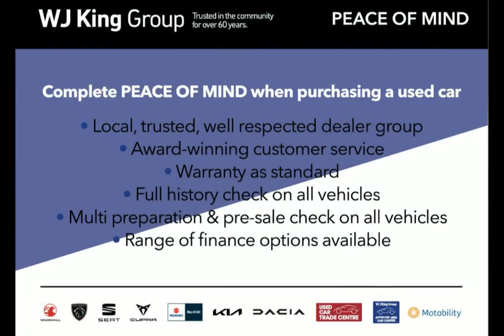WJ King are pleased to offer CP69VKS at an amazing price